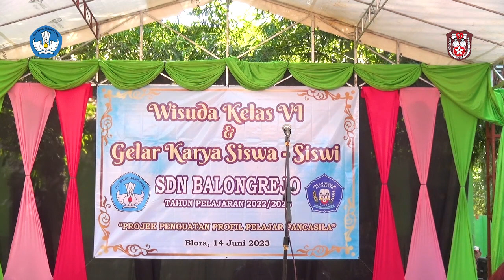Gending Pembuko SAMI MULYO JOYO//Wisuda SDN BALONGREJO